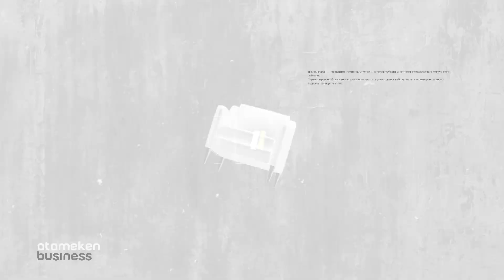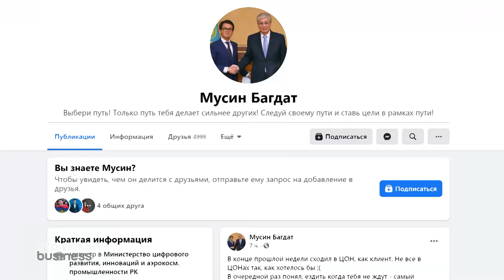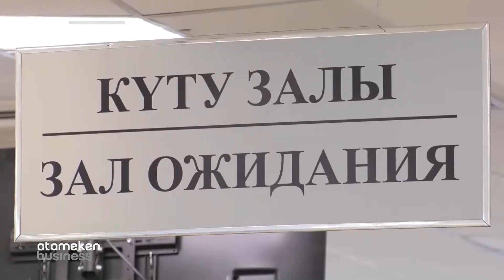ХАЛЫҚТАН КЕШІРІМ СҰРАҒАН ҚАЙ МИНИСТР? / SHYNY KEREK | ШЫНЫ КЕРЕК (30.11.20)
Жапония шендісі, тіпті премьер-министрі «жұрттан кешірім сұрапты» дегенді естіп жатамыз. «Ол енді жапондықтарға тән қасиет» деп  қызыға да, қызғана да қарайтынымыз рас.
Мұндай жағдайды біздің де шенділер жасай алады екен! Жұрттан кешірім сұраған қай шенеунік? Тақырыпты бірге ашайық!